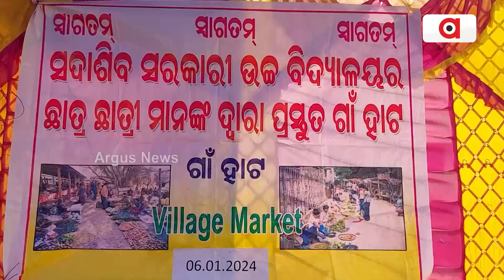It Is True That We Are Moving Into The Modern Era But We Must Not Forget Our Traditions || Students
It Is True That We Are Moving Into The Modern Era But We Must Not Forget Our Traditions

ପିଲାମାନଙ୍କର ଗାଁ ହାଟ କାର୍ଯ୍ୟକ୍ରମ || Village Market by Student